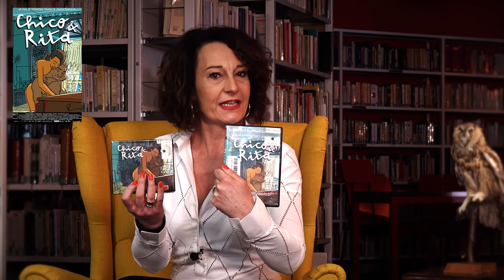Le Boudoir : Fernando Trueba - Chico et Rita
Katia présente le film "Chico et Rita" de Fernando Trueba

Le Boudoir
C’est dans l’intimité d’une bibliothèque que Caroline, Katia, Dominique et Thierry ont installé leur boudoir. Mais point de salon discret à l’abri des regards ou de secrets d’alcôve, c’est ici que nos 4 collègues vous parlent des romans, des CD et des films qu’elles et il ont adorés. Et si le générique en forme de clin d’œil rappelle la série « Desperate Housewives » ne vous y trompez pas. Caroline, Katia, Dominique et Thierry sont tout sauf des bibliothécaires désespéré(e)s et se réjouissent de partager leurs coups de cœur avec vous. Rendez-vous tous les mercredis matin à 10h00 tapantes sur notre chaîne Youtube.